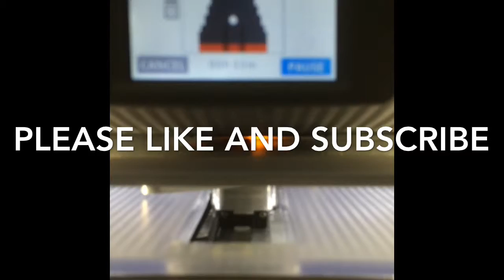Cube 3d Printer